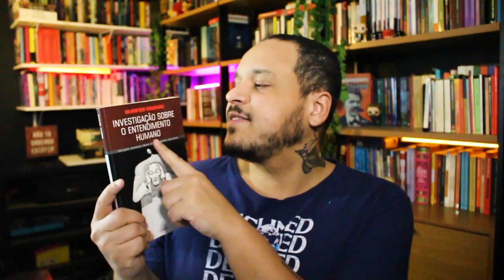Cheio de ideia fraca! 🫨 INVESTIGAÇÃO SOBRE O ENTENDIMENTO HUMANO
Leitura e explicação da Seção 2 da obra "Investigação sobre o entendimento humano" de David Hume, Da origem das ideias.

⭐NOSSO PIX ⭐
👇 ADQUIRA O LIVRO 👇
Investigação Sobre o Entendimento Humano (Edição do vídeo)
Investigações sobre o entendimento humano e sobre os princípios da moral (Tradução UNESP)
Capítulos:
00:00 - Abertura
02:06 - Diferença entre as percepções da mente
06:13 - Diferença entre ideias e impressões
09:36 - O poder criador da mente
11:07 - A ideia de Deus